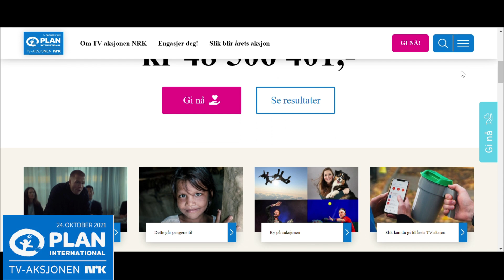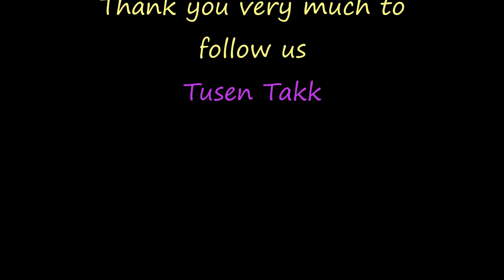111-TV aksjonen 2021- 1ère action à Tananger/Norvège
Aujourd'hui, Eden et ses camarades de classe 5 de l'école de  Storevarden ont collecté de l'argent pour TV aksjonen, qui est  une campagne télévisée qui a lieu chaque automne depuis 1974 et  apporte une aide vitale à des millions de personnes.
A qui sont versé les dons cette année;
Toutes les trois secondes, une fille est mariée quelque part dans le monde.  grâce à la campagne télévisée de cette année, ils donneront les dons à une association qui permet  aux filles la possibilité de choisir leur propre avenir et de se consacrer à la vie.

(Octobre 2021)

QUI SOMMES-NOUS?

Nous vivons et voyageons en voilier depuis 2010. Dès que l’endroit répond à nos attentes, nous nous y arrêtons. Nous visitons les alentours, rencontrons des gens, entretenons et modifions La Désirade et en profitons pour remplir la caisse de bord. Ces escales longues de quelques mois permettent à Eden d’être rattacher à une école locale sans arrêter l’école à bord.